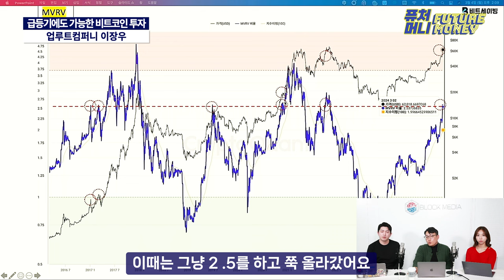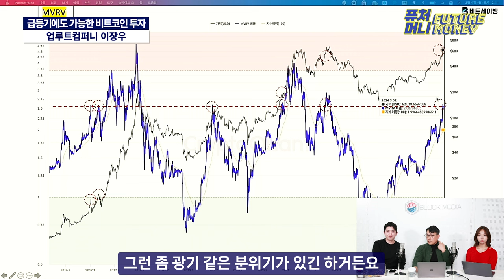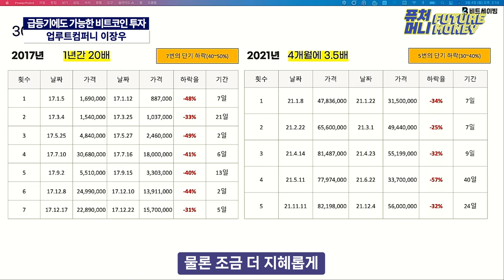1비트코인 만들기, 지금 당장 이렇게 시작하세요 (업루트컴퍼니 이장우 2부)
비트코인은 매매하는 것이 아니라 모으는 것이다!
비트코인 100년 보유를 위해 사고 있다!

마이크로스트래티지의 마이클 세일러는 고점과 저점을 가리지 않고 비트코인을 매집하는 것으로 유명하죠.
장기에 걸쳐서 갖가지 시점에 다량의 비트코인을 매집하는 투자,
그리고 그걸 통해서 위험을 분산하고 수익률을 극대화하는 방법입니다.

최근 비트코인 가격이 크게 오르면서 비트코인에 대한 투자 관심이 커지고 있죠.
1비트코인 모으기 운동도 새삼 주목받고 있습니다.

어떤 기간 어떤 가격대에서 시작해도 두자릿수의 수익률을 만들수 있는 비트코인 투자방법
퓨처머니에서 소개합니다.

출연 : 이장우 업루트컴퍼니 대표, 오진석, 이현지

이장우 대표의 비트세이빙을 만나보세요